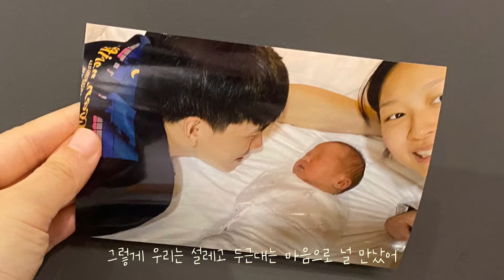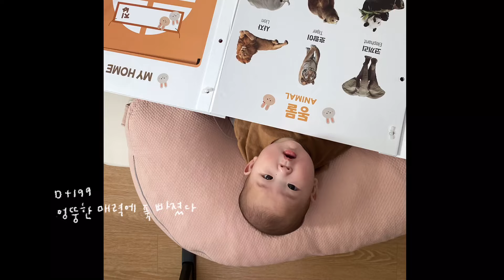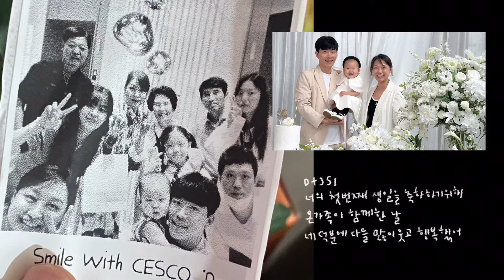엄마가 오열하며 직접 만든 아기 돌영상/ 엄마 아빠가 소담이에게 ( 사랑인가봐, O my baby) 성장동영상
소담이 89일쯤 모자 영상을 올린 이후
380일이 된 오늘 이제서야 성장 동영상을 올립니다 ㅎㅎ
육아란 정말 힘든 것이었던 것이로군요

나중에 훗날 소담이가 보게될 영상이라 생각하고
하고픈 말과, 그동안의 일들을 일기처럼 정리해보았습니다

그리고 소담이가 곧 어린이집을 가게되서 그때부턴
돌잔치 영상, 산골 소녀 소담이의 일기,
그리고 주다방 박스 제작기, 도자기 주문 제작 일기 등을
정리해서 올려보겠습니다:)

오랜시간 구독 끊지 않고 기다려주셔서 감사해요
세상의 모든 엄마들 화이팅입니다